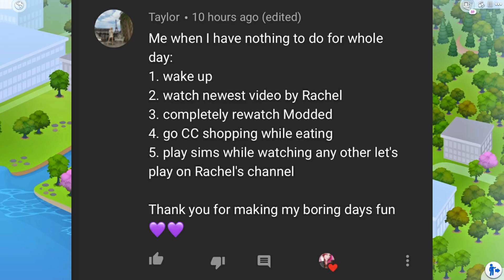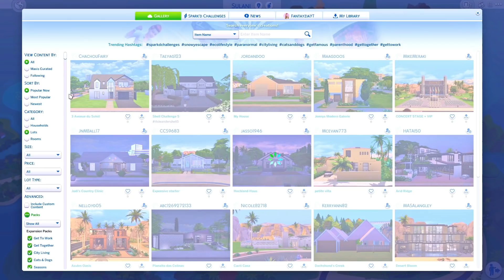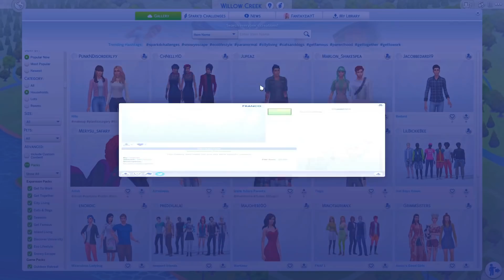MAKE THE SIMS 4 FEEL NEW & FRESH AGAIN FOR PC & CONSOLE (NO MODS)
♡Hey Fantacorns! Welcome to a video about how I make my sims 4 game feel new and fresh again, I hope this helps!

♡SOCIAL MEDIA♡

♡FAQ♡
- What mic do you use?
♡ Rode Podcaster
- What editing program do you use?